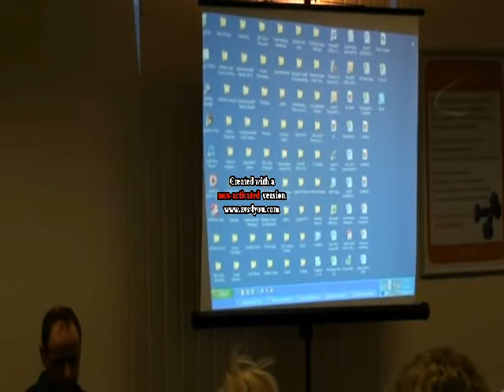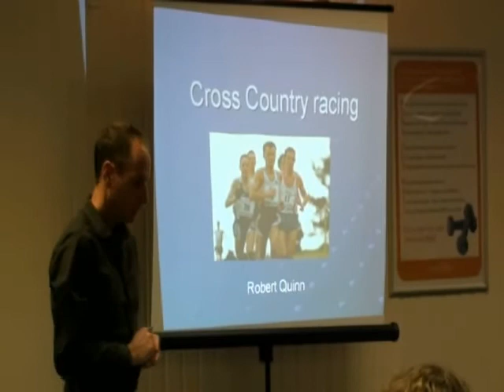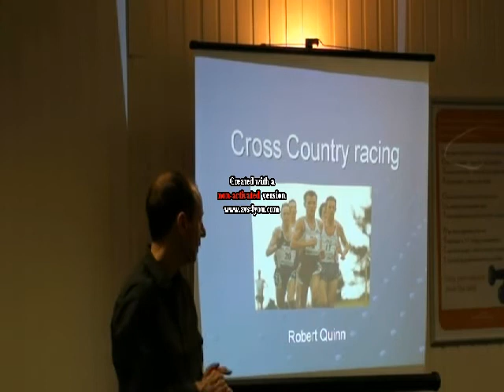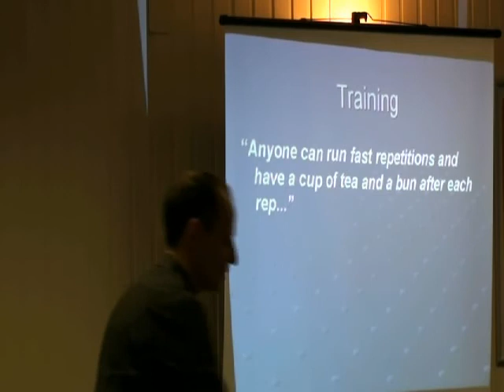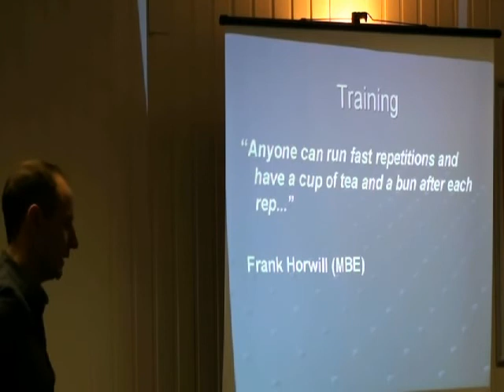scottishathletics Endurance Development Day January 9th 2012 Part 1 Bobby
The Endurance Development Day on January 9th 2012 was based around coach & athlete workshops with two of Scotland's best male cross country runners of the 1990s Bobby Quinn (Kilbarchan AAC) and Chris Robison (Inverclyde AC).

Bobby and Chris represented Great Britain at numerous World and European Cross Countries and they were the dominant force at the Scottish Cross Country Championships in the 1990s.